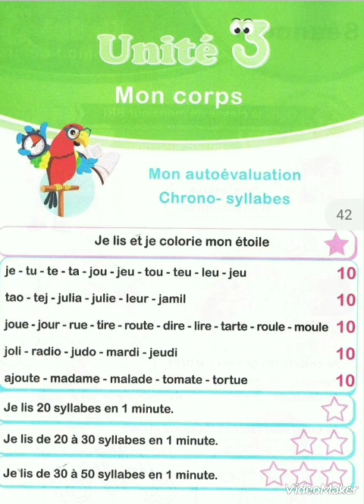Chrono-syllabes unité 3:Mon corps 3ème année nouveau programme